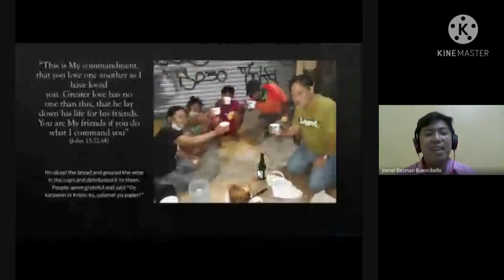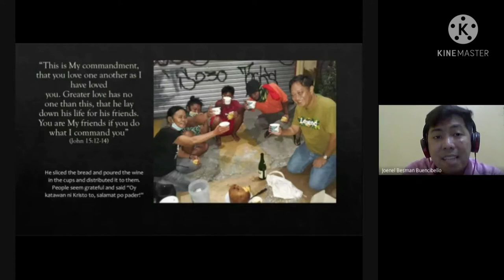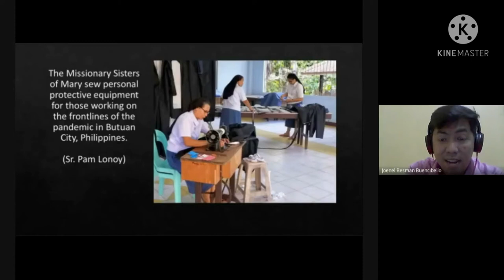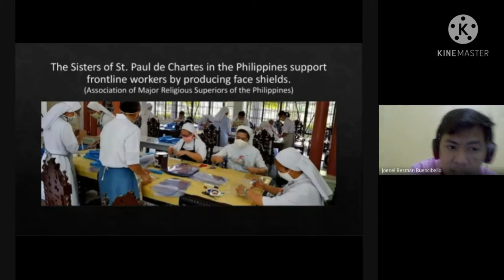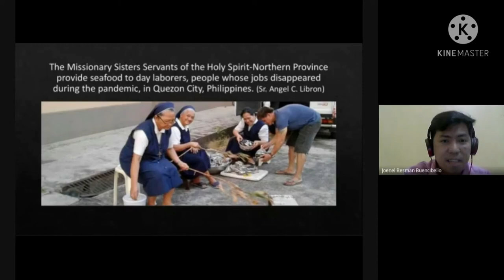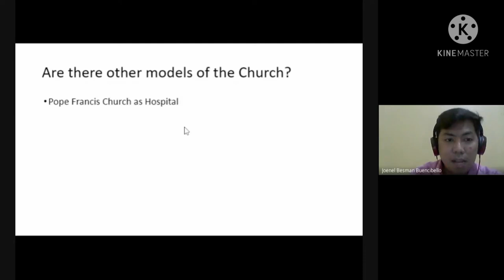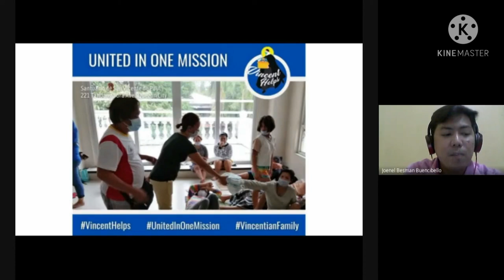ECCLESIOLOGY: (PART 6) Models of the Church /SERVANT